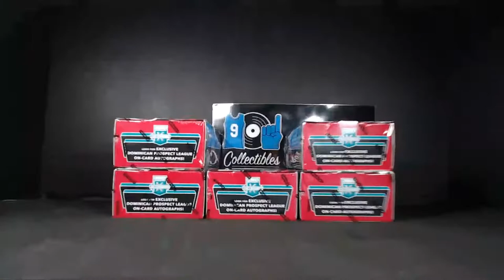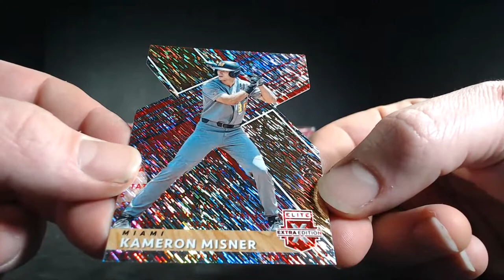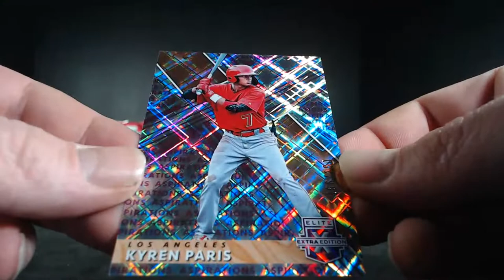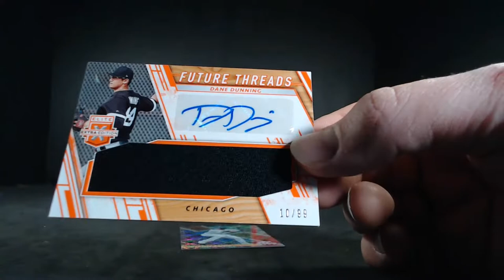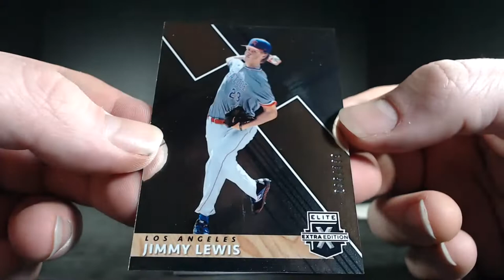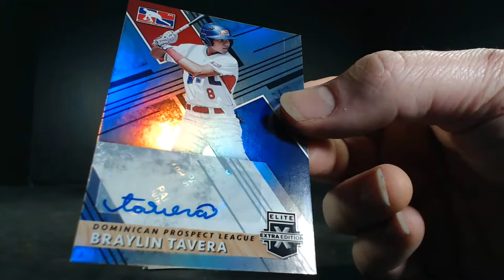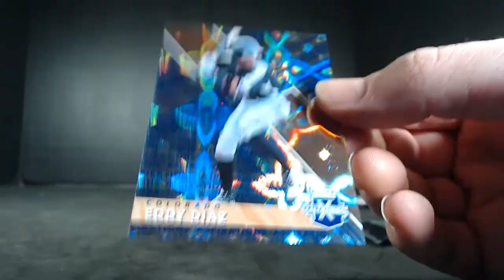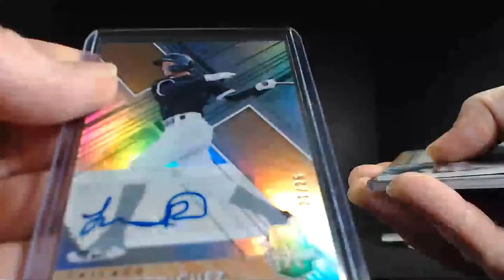2019 Elite Extra Edition Baseball Hobby 5 Box 1/4 Case Break #12 ( Ebay 2/21/20 )